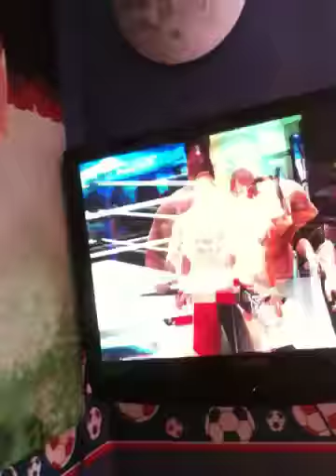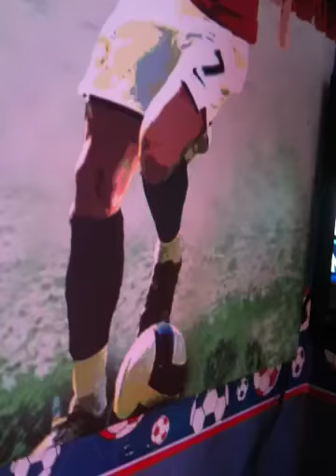Brock lesner vs ( the game) HHH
Brock lesner vs HHH in a no disqolfucation match and triple H's carra is on the line!